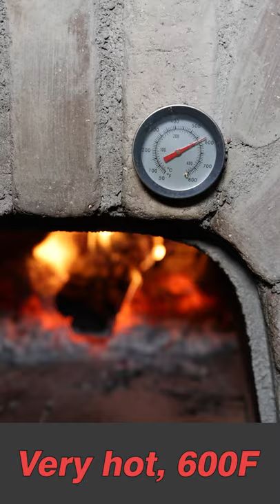Baking Pizza in DIY Woodfired Pizza Oven | One minute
Wood fired Pizza